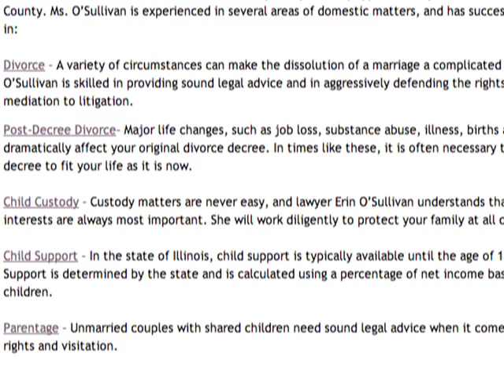Will County Divorce Lawyer | Joliet Divorce Attorney | Erin Webster O'Sullivan